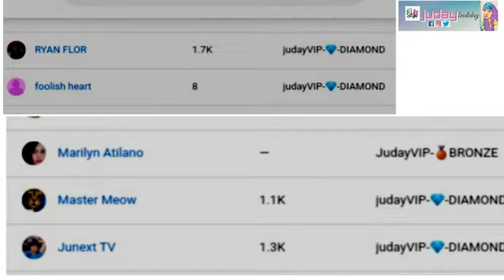ISDA SA OVEN LAGYAN NG PATATAS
You can visit  my Join Membership generous and kind hearted in youtube  community :

👉@serge a
👉@butch a